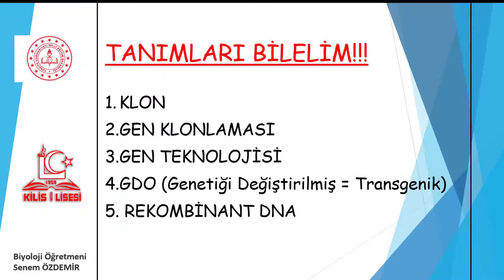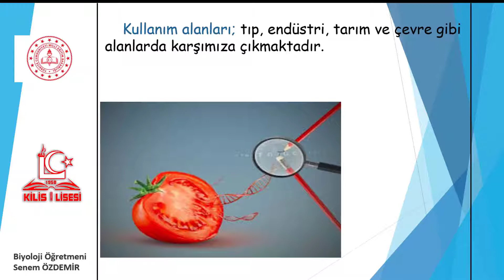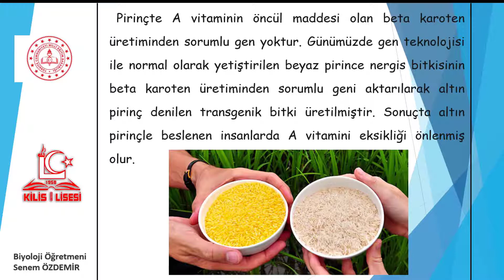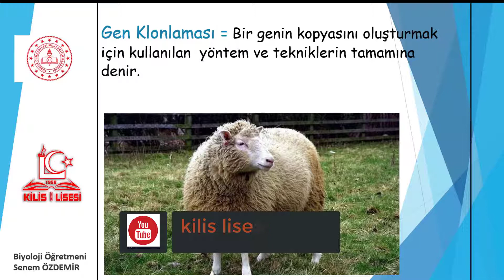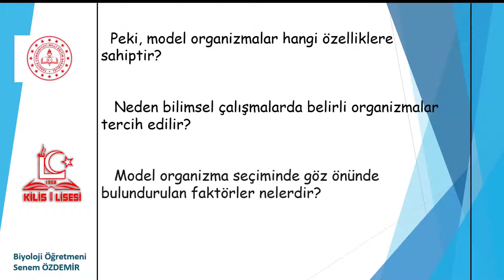12.Sınıf Biyoloji 1.Ünite-16 Biyoteknoloji Uygulamaları- Klon ve Bazı Kavramlar (Senem ÖZDEMİR)